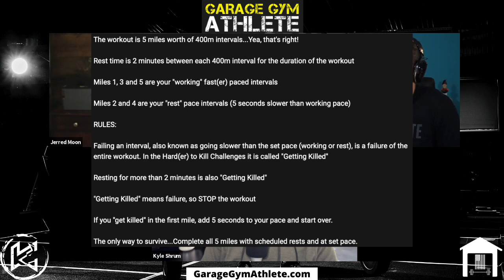Why To Do Cluster Sets & The MURPH Burner Program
We are talking about cluster sets again this week but with a systematic review. We also go into how and why to best do cluster sets. Then we have the Murph Burner programing coming up starting next week! So if you are interested in a program to help with the Murph workout or a bodyweight program check this out.

The Garage Gym Athlete Podcast